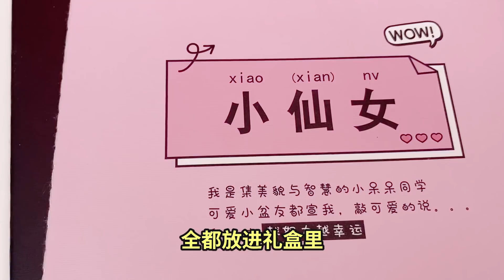開箱288元的豪華文具套裝，全是粉色少女心的文具，簡直太好看了#妙藝手工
请放心，本视频内容符合YouTube社区准则，没有任何违反规定的行为。
今天妙妙為大家開箱超級豪華的少女心文具禮盒，一共花了288元！據說裡面文具種類超乎你的想像，每一款都很好看，少女心十足，快一起拆開看看吧！

大家好，這裡是【妙藝手工】，是YouTube唯一的官方頻道，請認準此頻道。

妙妙會每天給大家分享好玩有趣的史萊姆，讓每個小可愛都成為做泥達人、DIY高手。

O(∩_∩)O~~